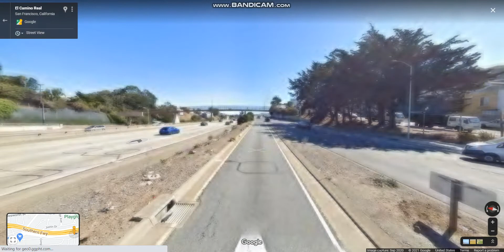John F Foran Freeway (Interstate 280 Exits 49 to 54) northbound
Interstate 280 is a 57.5-mile-long north–south auxiliary Interstate Highway in the San Francisco Bay Area that runs from I-680 and US 101 in San Jose to King and Fifth Streets in San Francisco that lies west of the larger cities of San Francisco Peninsula for most of its route.

Highlights: JCT: US 101